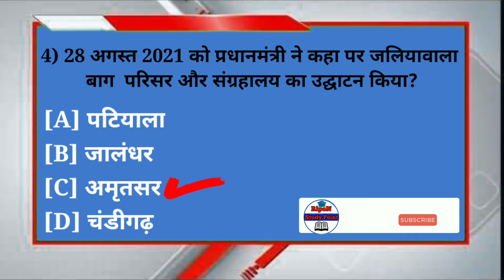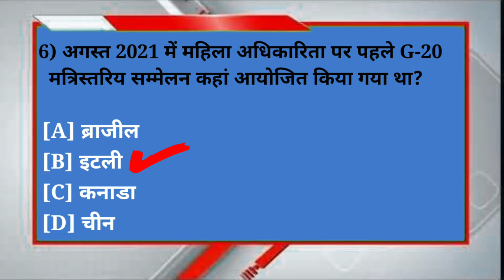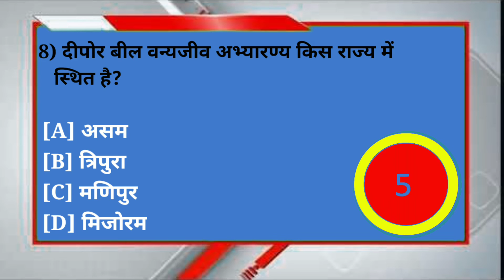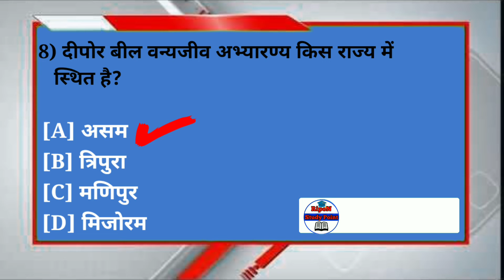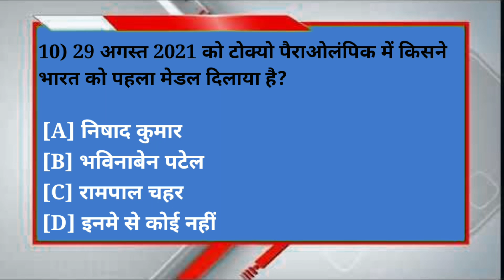30 August current affairs Revison | Phul patti wali class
30 August current affairs Revison | Phul patti wali class

current affairs april 2021 wifistudy,
current affairs ankit avasthi today,
a current affairs 2021,
a current affairs deadly divorce,
current affairs by gaurav sir,
current affairs by vivek sir,
combine group b current affairs,
rbi grade b current affairs preparation,
current affairs for bihar b.ed 2021,
current affairs cgl,
current affairs chsl 2021,
current affairs chandra institute,
current affairs deadly divorce,
current affairs by gaurav sir january 2021,
current affairs by gaurav sir april,